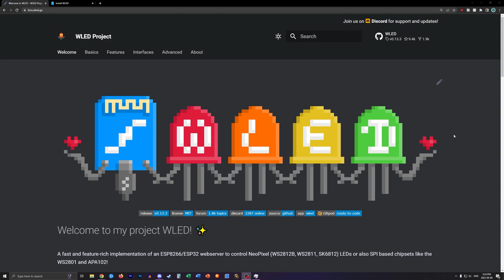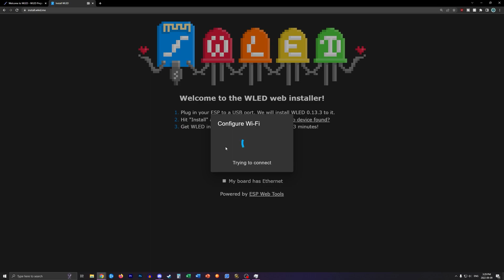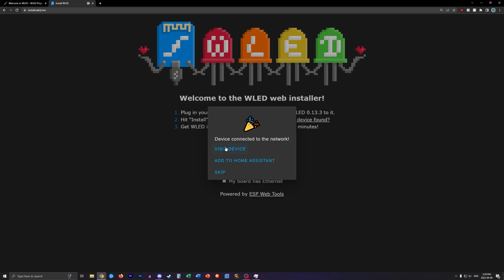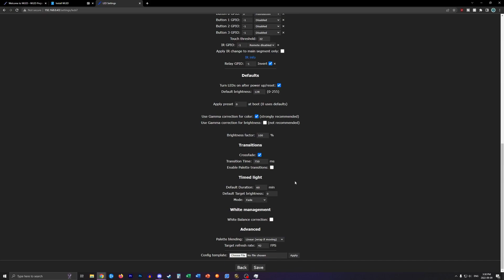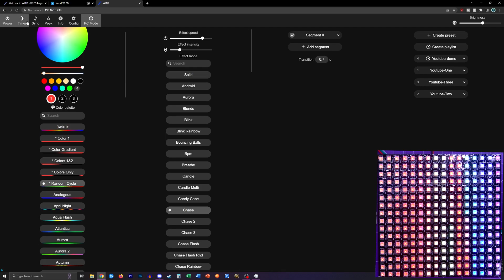The best software to control RGB LEDS. WLED tutorial - for addressable LEDs.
In this video, I talk about a fantastic piece of software; WLED. Created by Aircoookie and a handful of contributors is the best way to control addressable LEDs like WS2812 (Neopixels) and SK6812.

WLED is an awesome piece of software which installs directly from a web browser and allows you to control all sorts of addressable LEDs directly from your browser, on your phone, it allows you to save presets and create playlists. This stuff is AWESOME!

And if you need the parts to make your own stuff, you will need:

ESP32:
USA & World

ESP8266:
USA & World

256 LED Matrix:
USA & World

Misc. LED Matrix:
USA & World

LED Strip:
USA & World